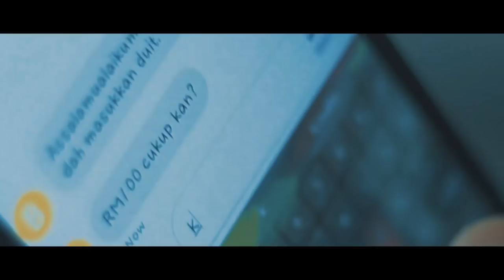Short Film Part 2 by Haqiem Rusli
1st Short Film directed by Haqiem Rusli. This is part 2.

FIND us, FMC MUSIC.